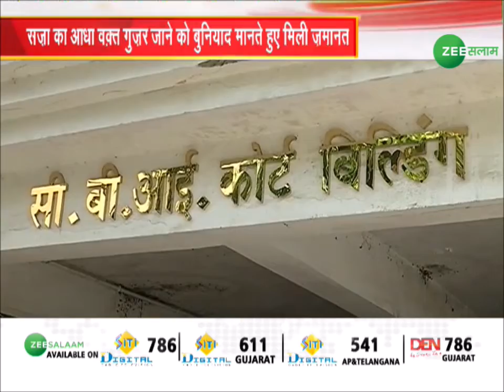Bihar News | डोरंडा मामले में Lalu Prasad Yadav को बड़ी राहत, Jharkhand High Court ने जमानत दी